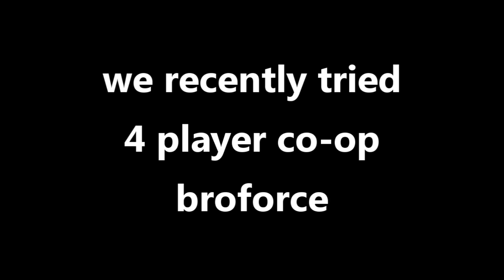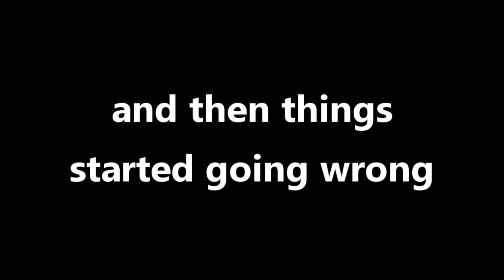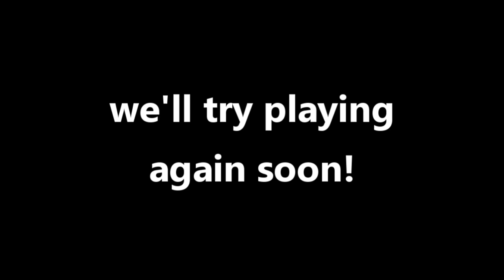4 Player Broforce - Our Failure Story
Join myself, Sjin, Duncan and Rythian as we attempt to play 4 player Broforce with no success. We think it was some sort of network issue but had fun nonetheless. Broforce is actually quite a good game and is currently in early access on steam, grab it